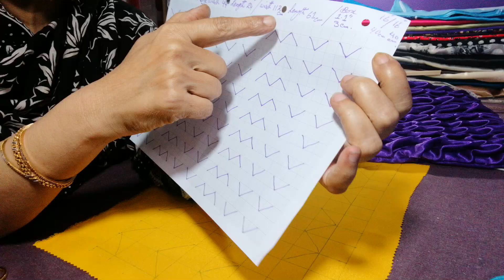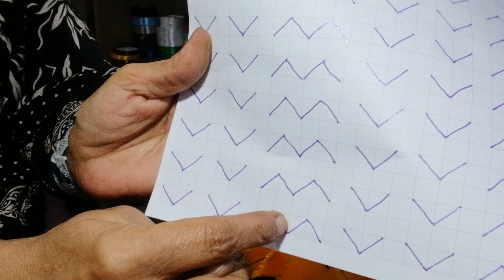How to make make another smocking cushion cover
Aap sab friends ka bohat shukria k aap ne itna piyaar dia, meri hosla afzai ki, aik dafa phir shukria.